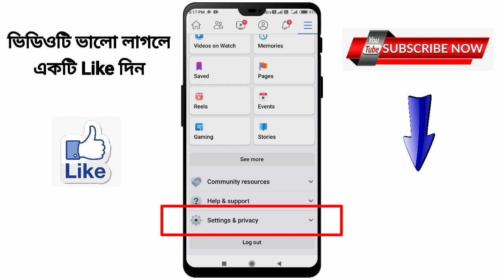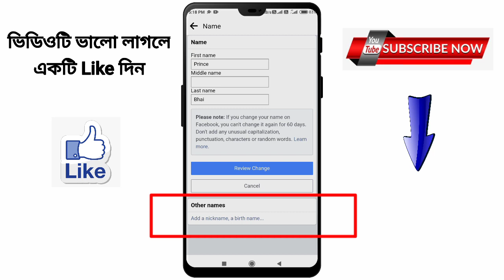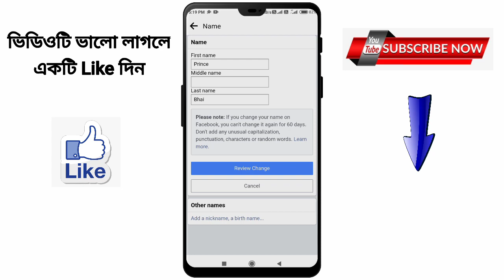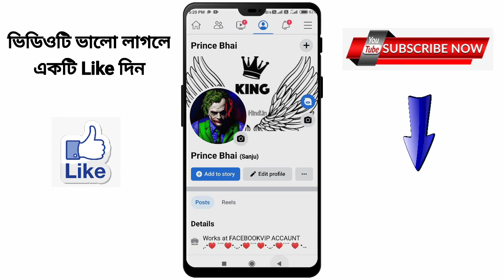Facebook nickname change | Facebook nickname change kivabe dibo | How to change nickname fb bangla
Facebook nickname change | Facebook nickname change kivabe dibo | How to change nickname Facebook 2022 bangla